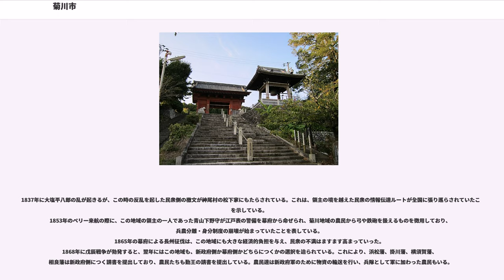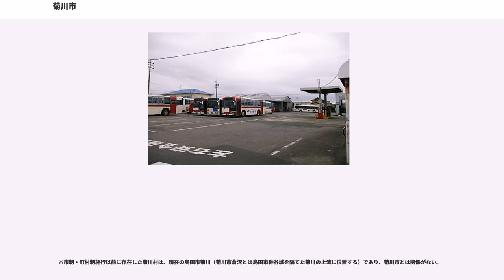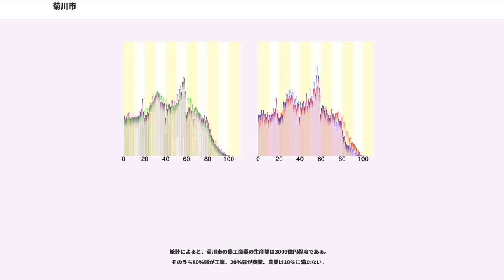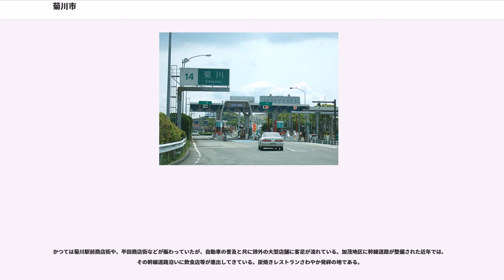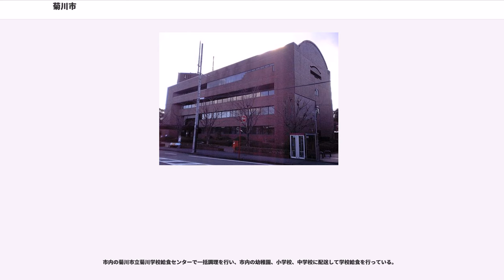菊川市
菊川市（きくがわし）は、静岡県の東遠地域にある都市である。

2005年（平成17年）1月17日、小笠郡の菊川町と小笠町が合併し誕生した。

スローガンは「みどり 次世代〜人と緑・産業が未来を育むまち〜」

気候は総じて温暖で、深蒸し茶の里として知られる茶産地である。茶業のほか、茶鋏や茶摘機、自動車関連部品、精密工作機械などを生産する企業が立地する工業都市でもある。菊川市に駅前を中心とした市街地が形成され始めるのは、明治維新後に人々の往来が村の境を越えて自由になり、旧国鉄東海道本線が開通して菊川駅（当時は堀之内駅）が開業されてからである。その後、現在では廃線となった堀之内軌道が市域を縦断し、現在の県道37号線沿いが市街地化され始めた。

静岡県の西部地方（遠州東部＝東遠）に位置し、市の中心を菊川が流れている。洪積世時代にはこの周辺は牧之原と小笠山に挟まれた海であり、徐々に隆起し菊川平野が形成された。北側は火剣山に代表される山地になっており、東側は牧之原台地の一部を占める。西側には小笠山に連なる山地が張り出しており、市の中心部から南側に向けてかつて城東平野と呼ばれた菊川平野が広がっている。この地域は江戸時代にはほぼ開墾されていたが、慢性的な水不足に悩まされ、現在は大井川から取水した水が菊川市の水源になっている。旧小笠地域は静岡県内でも最も晴天率が高いという調査結果があるように、古来旱魃に見舞われてきた歴史がある。現在では田畑の都市化により、増水時の河川の流量が増え、水害の危険性は依然として高いといわれている。

市内を流れる菊川が旧菊川町の名称の由来になった。菊川の名称の由来は菊川を参照。

古代よりこの周辺には人が生活していたようである。近年の遺跡の発掘で大規模なものには、弥生時代後期の環濠集落である東原田遺跡がある。出土した柱や鉄器類等は、中央公民館に展示されている。それ以外にも横穴式住居跡など、多くの遺跡が散見される。

飛鳥時代の律令制の下で、遠江国が置かれると、それに属した。

古墳時代の大化の改新の後、北部に荒木郷、東部に河上郷、南部に高橋郷が記録に残っている。

中世には付近一帯は荘園であった。当地には本所、半済、公文名など、荘園であったことを示す地名が残っている。

平安時代末期から源氏の系統の横地氏が横地城を築き横地周辺を支配していたようである。また、工藤氏の流れを汲む内田氏が、高田大屋敷を拠点に内田周辺を支配していたようである。両者とも鎌倉時代には、鎌倉幕府の御家人として長くこの地域を支配したようである。

室町時代においても、遠江国守護であった今川氏の下、国人となった横地氏がこの地域を支配していた。しかし、15世紀半ばになると遠江国守護が斯波氏に代わったことや、応仁の乱の勃発により、横地氏は斯波氏に接近し今川義忠に背いた。このため、今川氏の討伐を受けた横地氏は滅亡し、この地域は今川氏の支配下に入った。しかし、今川義忠は帰国の際に、塩買坂で横地氏の残党に襲われ戦死した。後に、義忠の子の今川氏親が義忠を弔うために、塩買坂に正林寺を建立した。この頃内田氏は本拠地を石見国に移したようである。1504〜20年頃、今川家臣の松井信薫が下平川に堤城を築城しこの地域を支配した。松井信薫は厚く仏法を信じ、同地に曹洞宗の深谷青龍院を建立し、現掛川市各和の永源寺から二世天庵和尚を招いて開山した。青龍院には信薫夫妻の位牌が安置されている。下平川志端の宇洞にある十三仏は、信薫夫妻が建立した瑞泉寺が廃寺となった際に移したものであるといわれている。

戦国時代後期になると、今川氏の滅亡により、徳川氏と武田氏が領有を争う。徳川軍は、武田軍に落とされた高天神城の攻略の為に、天正7〜8年頃（1579〜80年頃）嶺田に獅子ヶ鼻砦を築き、大須賀康高が守った。1581年に高天神城が落城すると、再び徳川氏の支配下に入った。1590年の徳川氏の関東移封により一時豊臣氏系の領主に統治者が変わるものの、関ヶ原の戦い以後は再び徳川氏が支配した。

徳川家康と武田勝頼が高天神城を巡って戦った時には、この周辺からも徳川方として武士達が高天神城に篭城した記録がある。その武士の一人に、後の黒田代官の先祖にあたる黒田義則がおり、高天神城が落城した時に帰農している。現在残る黒田家代官屋敷の前身は、元々今川家臣だった黒田義則が永禄年間に築いた館である。

また、相良を起点とし、長野県に至る塩の道の通り道であり、旧小笠町の川上やいくつかの寺社等には塩の市場があり、塩の交易が行われてい...